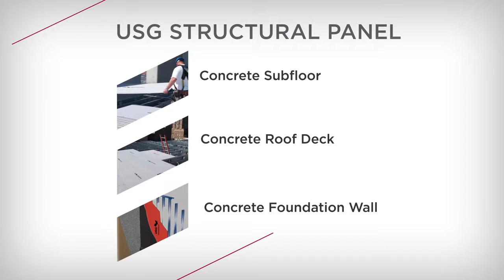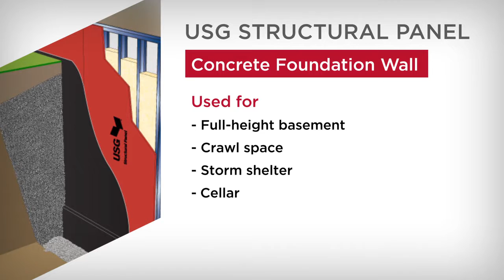USG Structural Solutions Portolio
From mezzanines to mid-rises, the USG Structural Solutions Portfolio delivers lightweight, noncombustible structural solutions that install easier and faster than traditional concrete.